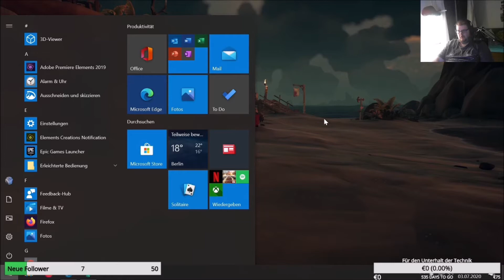Let´s Play Sea of Thieves #032 - Brat mir doch einer nen Hai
Ich kann ja auch nichts dafür, dass der Hai mich angegriffen hat. Zur Strafe brutzelt der jetzt in der Pfanne.

Über mich: Mein Name ist Herr von Tack, also nicht in echt denn im echten Leben heiße ich Kevin (kein Scherz).
Weil der Name jetzt aber nicht so Fancy klingt habe ich mir einen "Künstlernamen" verpassen lassen.
Ich bin ein absoluter Noob was Spielen angeht was Ihr in meinen Videos regelmäßig merken werdet.
Ich mache das zum Spaß und mich selbst oft nicht so ernst. Das solltet Ihr besser auch so machen, dann haltet Ihr es viel besser bei mir aus. Versprochen!

Wenn ihr mich unterstützen wollt dann gerne